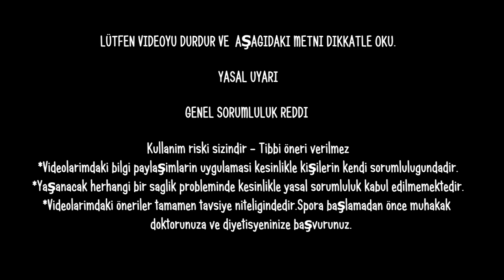hızlı kol kası şişirme - arka kol triceps şişirme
BOKS EĞITIM VE ANTRENMAN SISTEMI

KICKBOXING, BOXING, MUAY THAI EĞITIM VE ANTRENMAN SISTEMI(KUM TORBASI ILE)

ALL UDEMY TRAINING SYSTEMS (ENGLISH)

KICKBOX, MUAY THAI & SELF DEFENSE TRAINING WITH PUNCHING BAG

BODYBUILDING WITH THE GYMNASTIC RINGS

Barbaros Hocadan detaylı anlatımlar.
Videoyu beğendiyseniz like yapmayi unutmayin . Sorularınız varsa videonun altına sorabilirsiniz.
Bana aynı zamanda facebook ,instagram yada web sayfam üzerinden ulaşabilirsiniz .

Barbaros Özeller
Personal & Kickboxing Trainer ygubhc2783903k4mwrel987612ebdnj